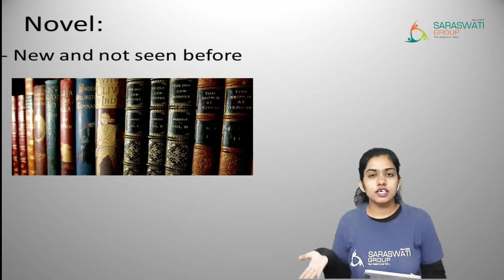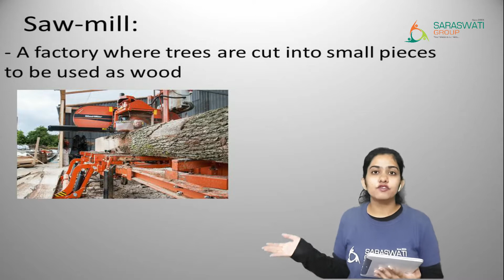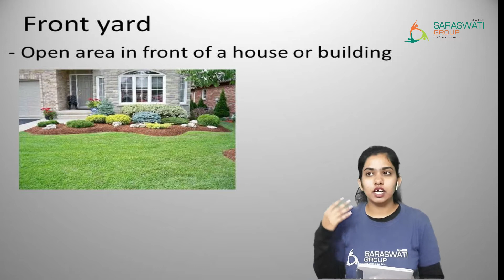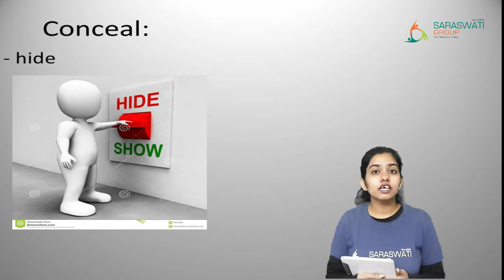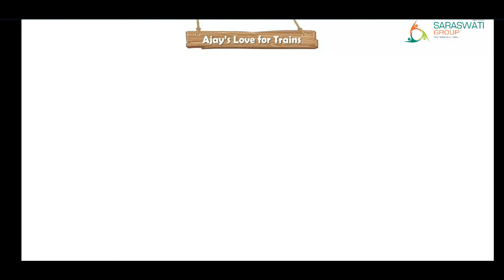ENG GR 4 CH 3 S 1 DT 21 09 2020